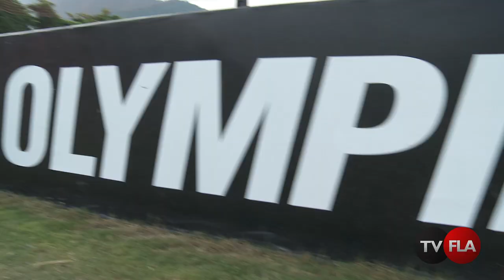Flamengo tem tarde tranqüila de muita bola ao gol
Flamengo tem tarde tranqüila de muita bola ao gol. Jogadores trabalham em campo reduzido. 19/02/2013.